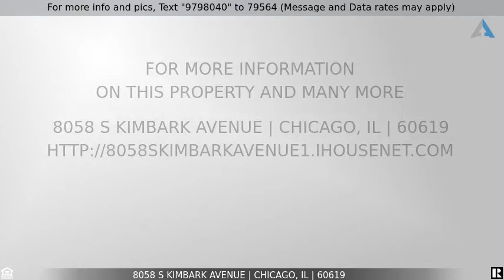Priced at $130,000 - 8058 S Kimbark Avenue, Chicago, IL 60619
This existing church has been well maintained and is ready for your weekly worship service. All furnishings in dining room and in sanctuary, computers that are still in the premises and all church equipment will transfer in the sale of the building. Previous congregation put love into this building to cultivate and absolute welcoming church home!